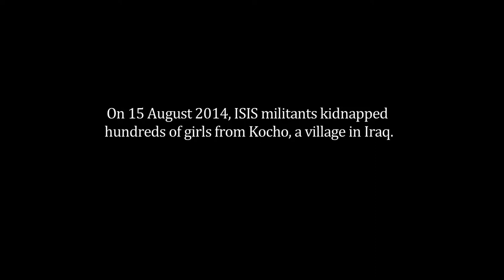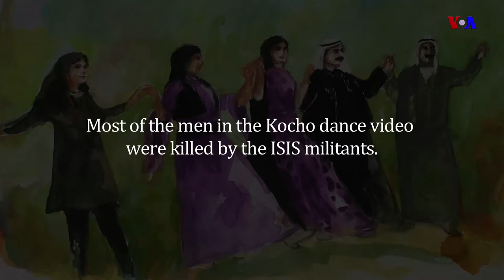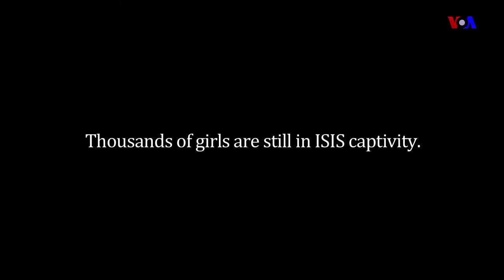THE LAST DANCE OF KOCHO...And Its Missing Girls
In 2014 ISIS militants kidnapped hundreds of Yazidi girls from the village of Kocho in Iraq. After that, their lives changed. Only a few of the abductees have been rescued so far. This short film called “The Last Dance of Kocho and its Missing Girls” appears to be the first video to tackle the subject comprehensively. Lukman Ahmad, a VOA's journalist from Syria captures that pain and the stories of the girls in water color paintings. The film was written and directed by Amish Srivastava.